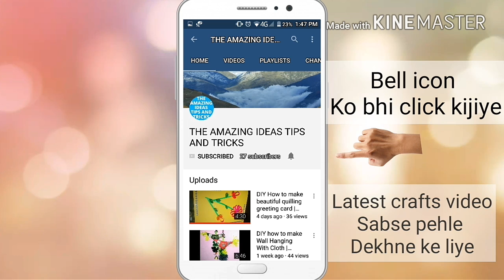How to make cd photo frame wall hanging ( with ice cream stick ) | wall hanging with waste material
hi friends ,
welcome mere channel par aap sabhi ka.

aaj mene video hanging photo frame / cd photo frame / photo frame with ice cream sticks banaya sikhaya hai

ye bahaut hi aasaan hai aap logo ke liye ise banana.

ye banne ke baad bahaut accha dikhta hai.

ummeed hai aapko video pasand aayegi.

DHANYAVAAD.